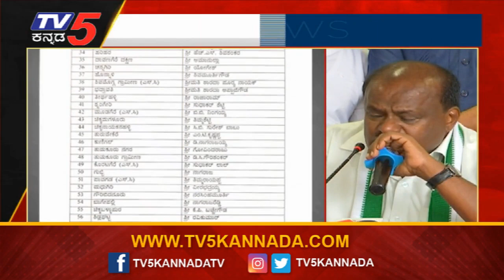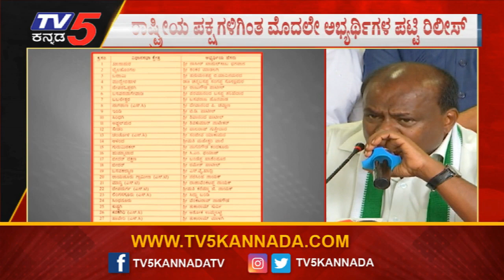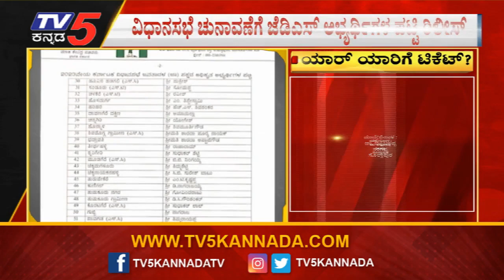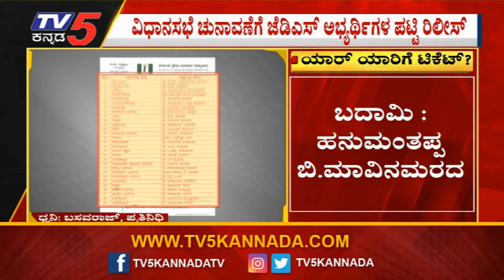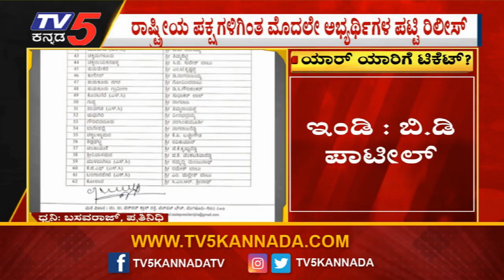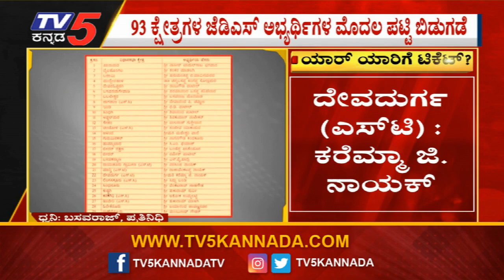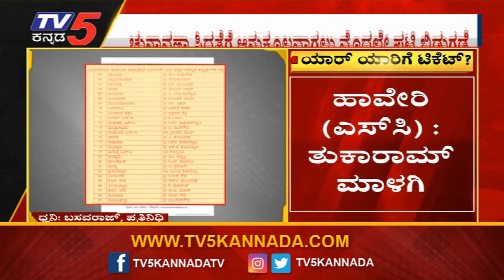Assembly Election : ವಿಧಾನಸಭೆ ಚುನಾವಣೆಗೆ ಜೆಡಿಎಸ್ ಅಭ್ಯರ್ಥಿಗಳ ಪಟ್ಟಿ ರಿಲೀಸ್! | TV5 Kannada